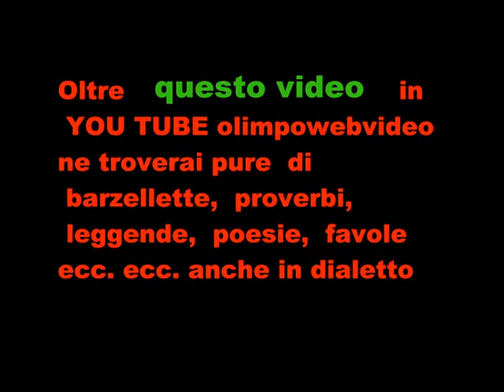12 21 CORO LE VOCI DEL COLLE a Fontanella il 30 10 2010 FILE 734 4° VIDEO.wmv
madonna delle nevi